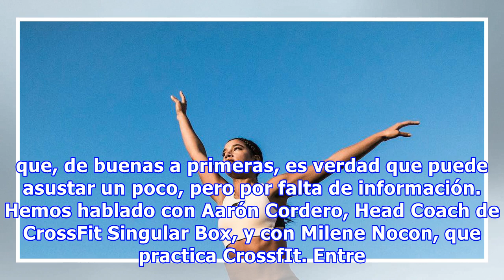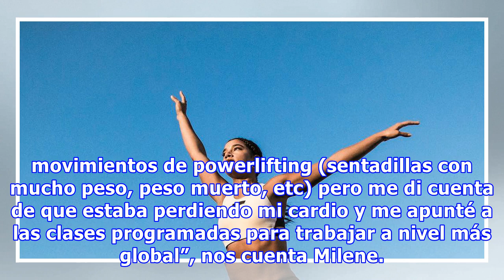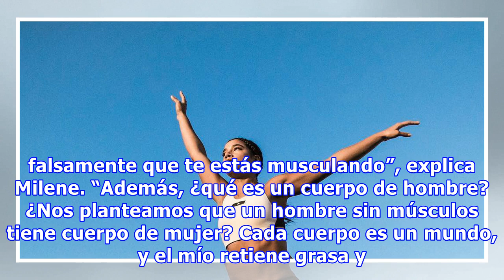¿Que con el CrossFit se te pone cuerpo de hombre? Pues mira qué pibón